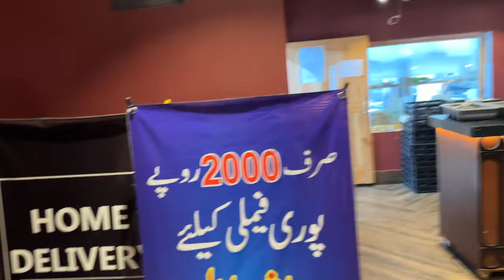WOC2023 VLOG l Nadeem Ashraf l Dawah Tour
Winds of change 2023. Edited by Qizal. Vlog

The purpose behind these Vlogs is to show the world that dawah work can be fun. Get involved!